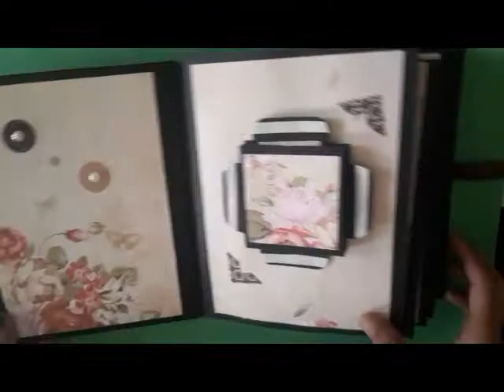Scrapbook Ideas/ Anniversary Scrapbook Ideas/ Birthday Scrapbook Ideas l Color Palette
Lovely handmade Anniversary ScrapBook. For someone special...
Greet your loved ones with scrapbook. Enjoy making scrapbook for your dear n near ones,How to make a unique scrapbook.How to make a scrapbook,Scrapbook making for any occasion
Birthday greeting scrapbook,Valentine day gift scrapbook
Engagement gift scrapbook making ideas,Scrapbook with fabulous ideas.